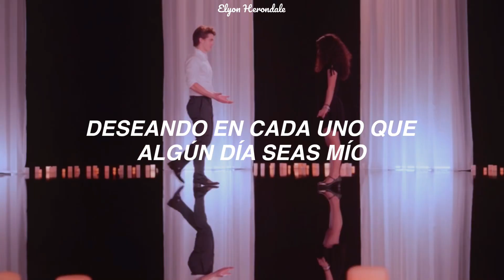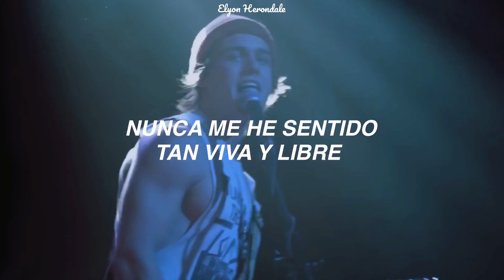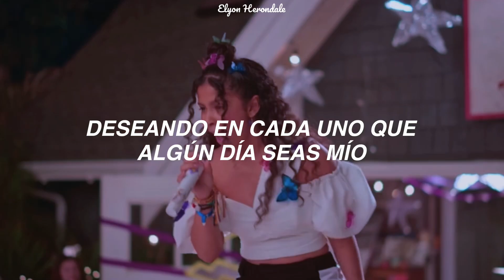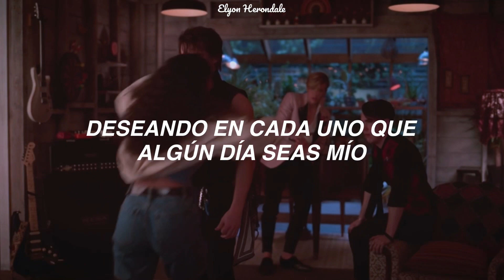Ruth B - Dandelions (Letra en Español) (Juke)